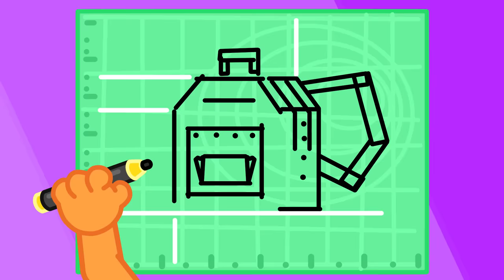Liam Family USA | Fishing Game in The Pool | Family Kids Cartoons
Today is our shopping day
Do you want to come and play?
Stand here to block the view
Fishing’s what i want to do!
Ohh it looks so fun
You can play one game, son
Right here, tap your card
See that wasn’t hard
The water spins, very swishy
I hope i will catch a fishy
Lion cub lets out a roar
As he catches more and more
Little orcy can’t believe his eyes
Lion cub wins every prize!
I really really like to play
I could stay and play all day
Orcy closes for the night
But they get one last bite
Magnet them all up
Time to go home lion pup
We should probably go to bed
Let’s play with the fish instead
Hope you have a lot of fun
Lion cub, your food is done
Either take a bite or two
Or i’ll go fishing for you
Lion cub tries to run
He drops in for some fun